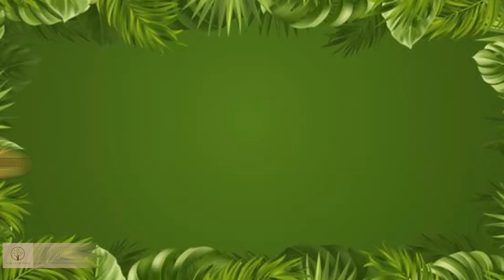Let's Show Kindness With Animals | Fun Learning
List of Animals for little one's learning.